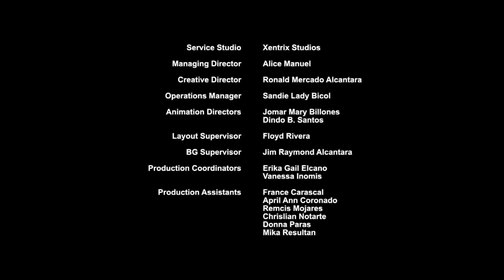FULL MOVIE MLP Rainbow Roadtrip